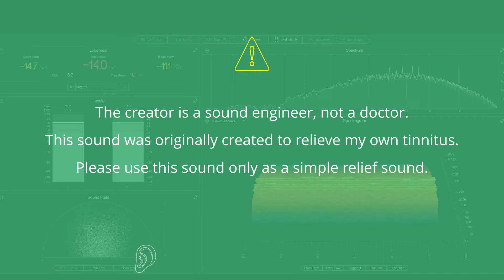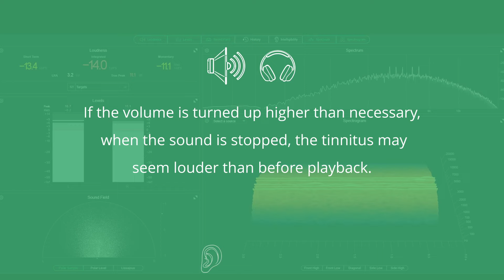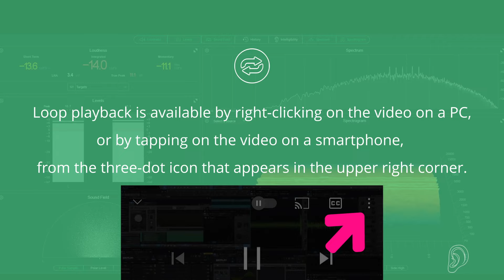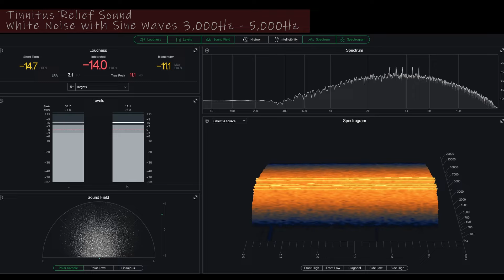Tinnitus Relief Sounds | White Noise & Sine Waves 3,000Hz - 5,000Hz | Tinnitus Sound Therapy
If matched to the ear, tinnitus can be relieved or even disappear. Please give it a try.

🔁Loop Playback: Tap (right-click) on video to set

Either speakers or earphones can be used.
Please set the volume to a level where you can faintly hear the tinnitus.
If there is no discomfort, there is no problem hearing with only one ear.
If you listen louder than necessary, you may feel the tinnitus louder after you stop the playback.

⏳ How long?
It depends on the condition of your ears and your tolerance to sound. Do not listen for long periods of time from the beginning but start with short periods of time, such as a few minutes, tens of minutes, or hours, and increase the playback time as you check for any discomfort or fatigue in your ears.

My name is otoka.
I am a sound engineer, composer and arranger.
I have been creating tinnitus reduction and treatment sounds that are more effective and less tiring to listen to than conventional sounds.
I also invent and compose special music using tones and frequencies that reduce tinnitus.
As a tinnitus sufferer myself, I experiment and create my own music.

⚠️Please note
We are not responsible for any damage or injury caused by the use of the audio.